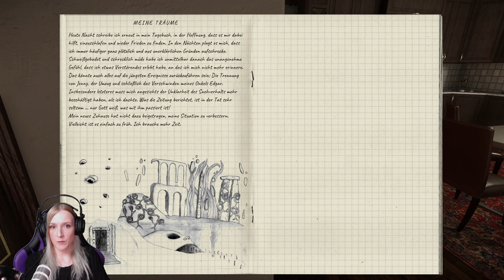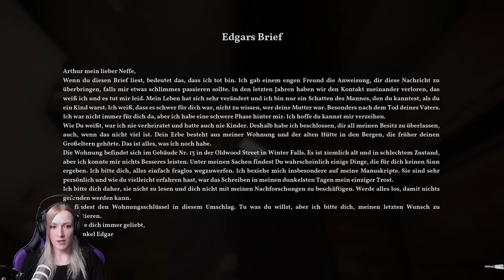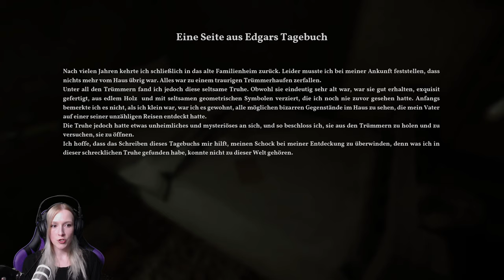Let's Play The Alien Cube | #01 Ich bin Blond!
The Alien Cube
Survival-Horror| Indie
Let's Play
Gameplay | Walkthrough
Deutsch | German
von SacrifiZe

The Alien Cube
von Alessandro Guzzo

Günstige Spiele gefällig?

Mein Equipment:
* Grafikkarte: Nvidia GTX 1080 Ti